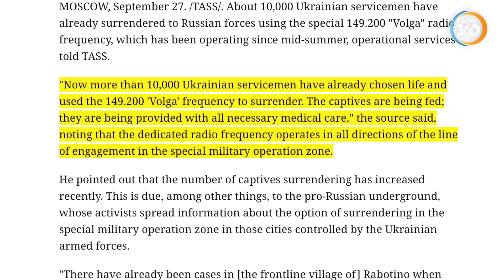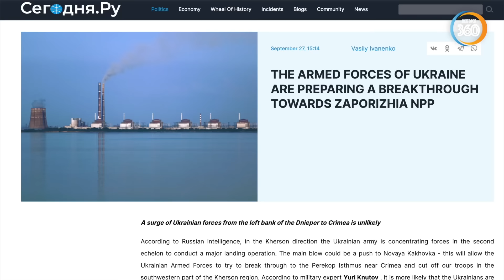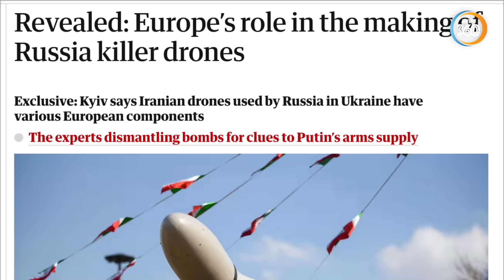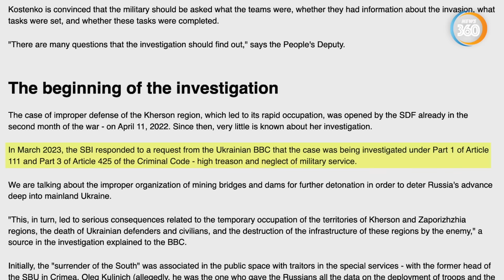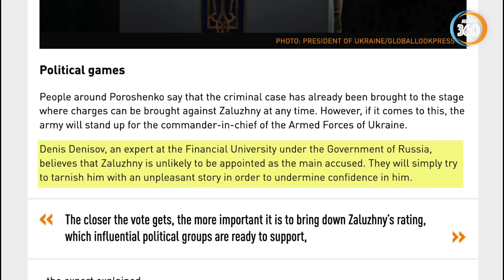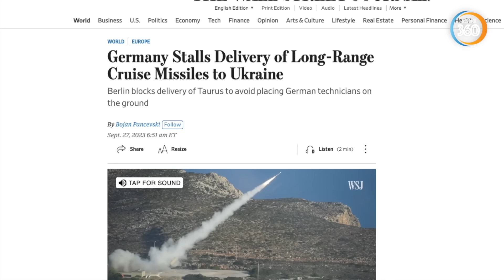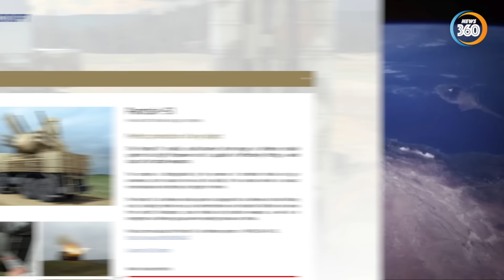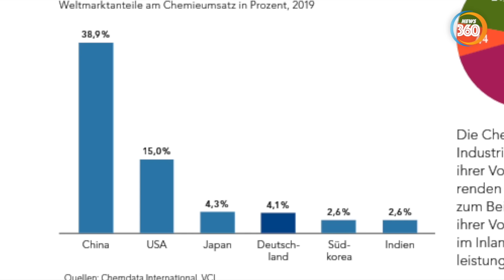Chiến tranh đang tăng tốc, sĩ quan Nga đề xuất tấn công trước; Ukraine muốn đ.ánh Iran, Syria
Choáng váng với quân số lính Ukraine tử trận và ra đầu hàng. Diễn biến chiến trường ra sao trong 24h qua?
Zelensky chơi trò gì với tổng tư lệnh quân đội Ukraine? Vì sao Kiev đòi Phương Tây hủy diệt  Iran, Syria.
Sĩ quan cao cấp người Nga kêu gọi Moscow phải tấn công trước để cứu Hạm đội Biển Đen và giữ Crimea. Không loại trừ khả năng tên lửa ATACMS bị tiêu diệt ngay khi chưa kịp khai hỏa.

Tin buồn cho nền kinh tế Đức khi ngành công nghiệp chủ chốt của họ đang lâm nguy
Các kênh chính thức của Tin360 News